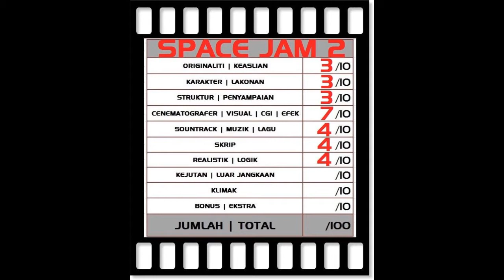Space Jam A New Legacy 2021 | Movie Review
Ringkasan Cerita :
Superstar LeBron James dan anak lelakinya, Dom, terperangkap di ruang digital oleh AI  G. Rhythm. Untuk pulang dengan selamat dari tempat tersebut, LeBron bekerjasama dengan Bugs Bunny, Daffy Duck dan geng Looney Tunes untuk memenangi permainan bola keranjang menentang juara gelanggang AI digital yang dipanggil Goon Squad.